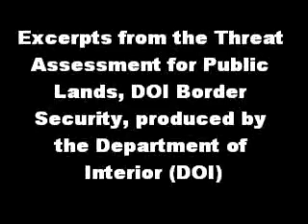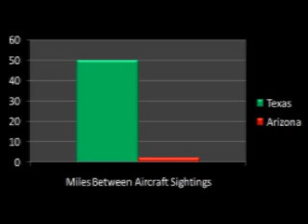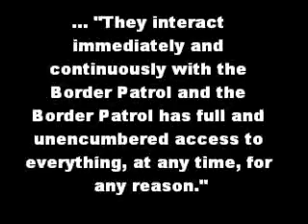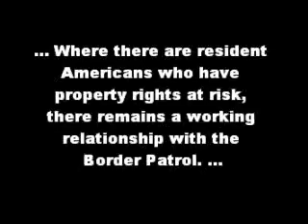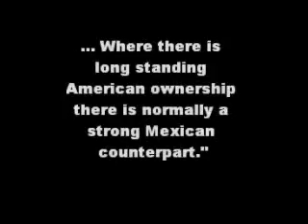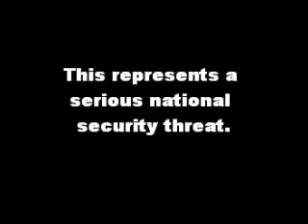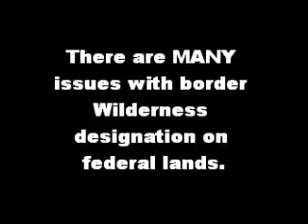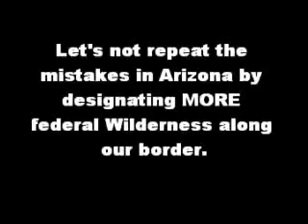Realities of Wildernes on the Border - HIDTA Report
The Threat Assessment for Public Lands report produced by the Department of Interior provides startling information about the variation in drug trafficking across Texas, New Mexico and Arizona.  Arizona drug trafficking is off the charts.  The reason?  Federal land designations that cripple law enforcement and create havens for criminal activity.